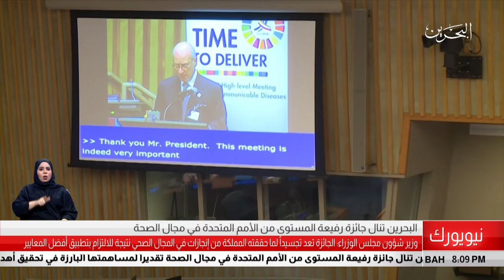البحرين مركز الأخبار : البحرين تنال جائزة رفيعة المستوى من الأمم المتحدة في مجال الصحة 28-09-2018